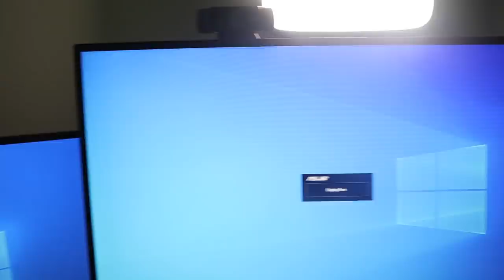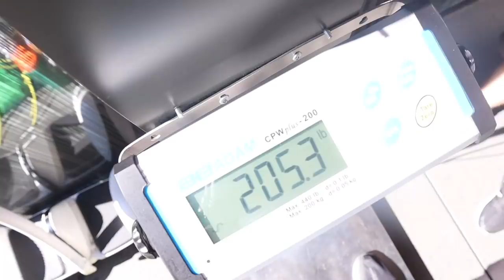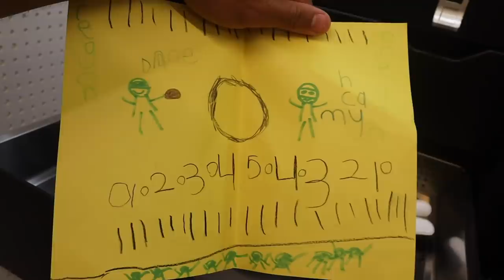DAY IN THE LIFE: MINI TOUR (VLOG#13)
Thank you guys for watching we continue to grow it is so awesome to see much love pittcrew, wear your mask guys and girls!